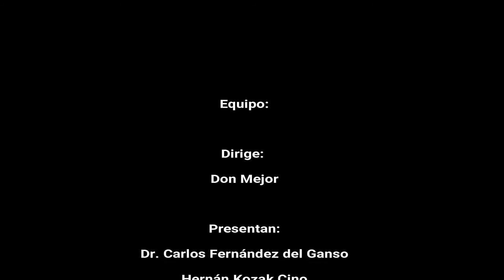5 EL FÚTBOL AL DIVÁN